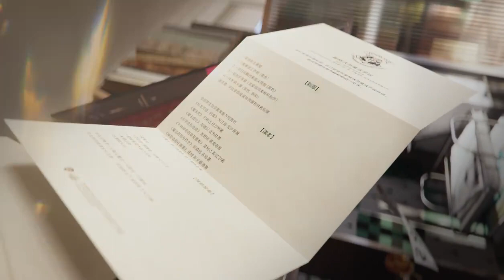Redmi Note 12 Turbo Harry Potter Edition Trailer Commercial Official Video | Abees Tech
Video By Xiaomi